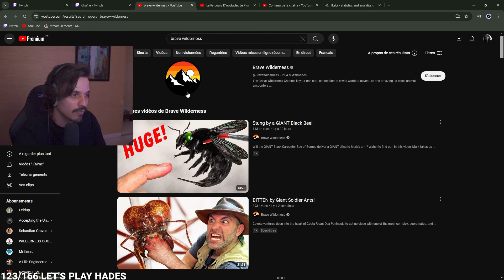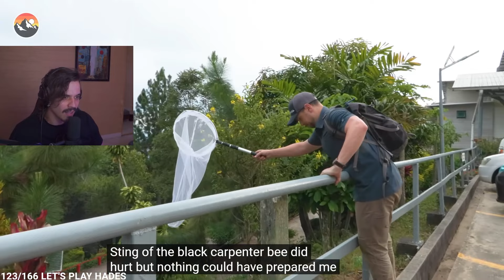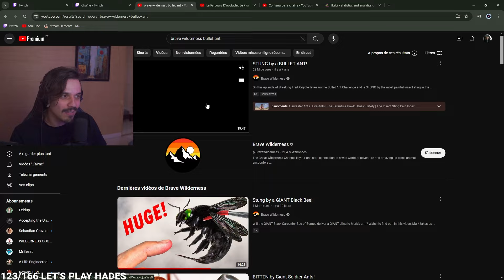PIQUÉ PAR UNE FOURMI BALLE DE FUSIL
Aujourd'hui on réagit a une vidéo de brave wilderness qui se tape sa dose quotidienne avec une fourmi balle (bullet ant) l'insecte qui est censé avoir la piqure la plus douloureuse au monde, une journée banale quoi